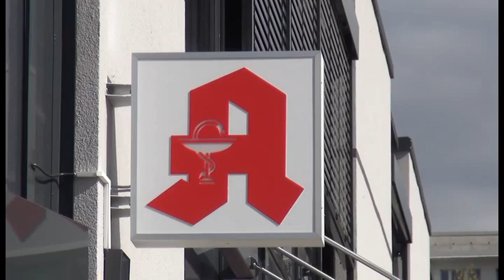Nahversorgungszentrum in Alt-Marzahn wächst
Es geht voran in Alt-Marzahn. Das alte Einkaufszentrum wird abgerissen, um Platz zu schaffen für ein neues Nahversorgungszentrum in Marzahn. Ein Teil des geplanten Projektes ist bereits verwirklicht worden und zieht schon einige Gewerbetreibende und Besucher an.